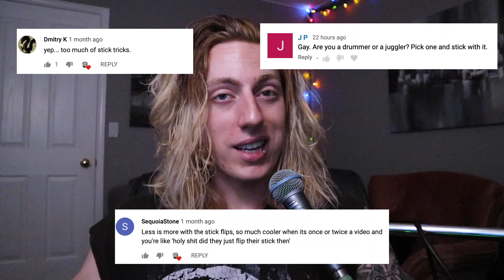The Importance of Stick Tricks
Stick Trick on... ;)

Videos like these are made possible by people like you!

I'm available for shows/tours/recording/writing sessions.